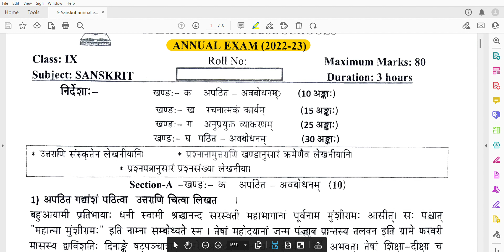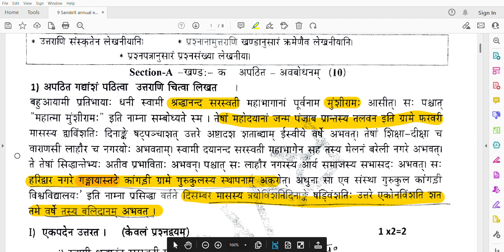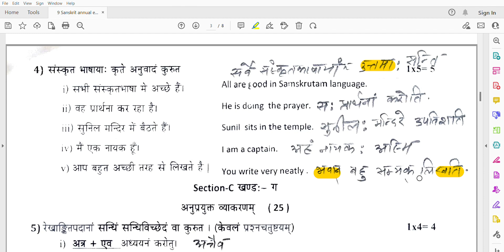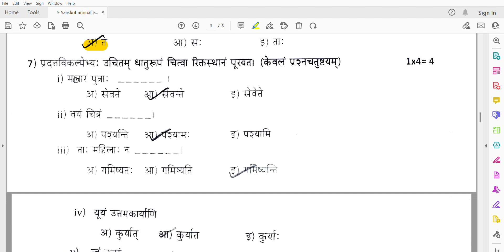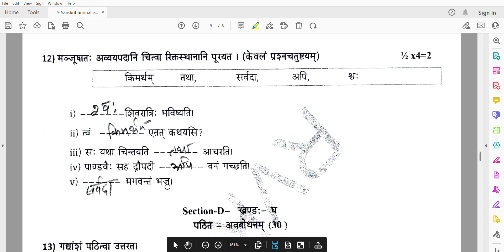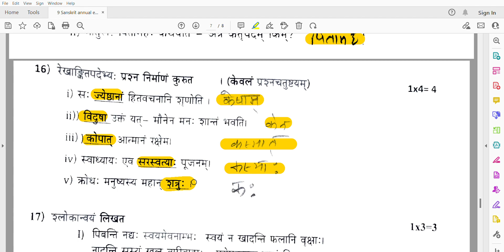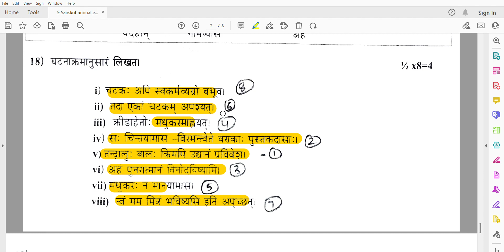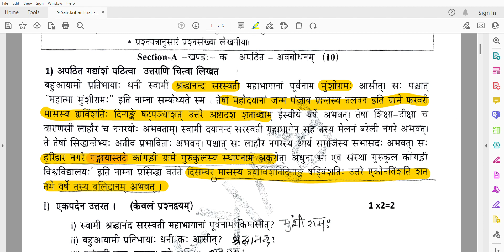9 Sanskrit annual exam 2022 23 Sanskrit key answer#9 sanskrit question paper 2023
Hello Dosto

This is Apoorva ki pathshala...

Here will update you about the Question Paper ( Samskritam ).

dosto apko jo bhi jankari idhar se milagi, wo ek dum nayi hogi, aisa paper aapko phely kidr bhi nhi milega.
friends will never say that these questions will come from here only but the paper will 70% same only in CBSE.

APOORVAKIPATHSHALA